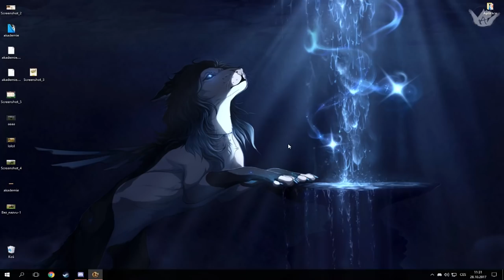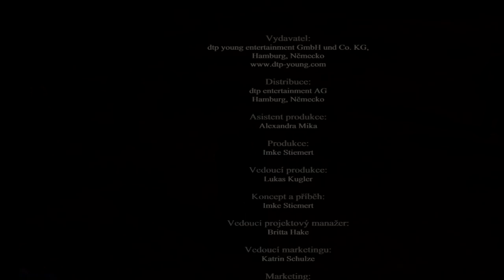14# Jezdecká akademie 2 - Šťastný konec! [CZ]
Zdravím!
Prosím HD!

Máme zde poslední díl z této série!
Omlouvám se že vyšla až dnes, ale z technického důvodu nebylo možné ho vydat včera.

Info:
Game: Jezdecká akademie 2